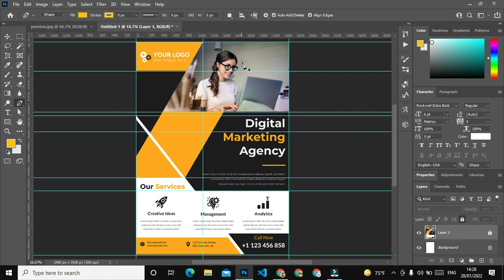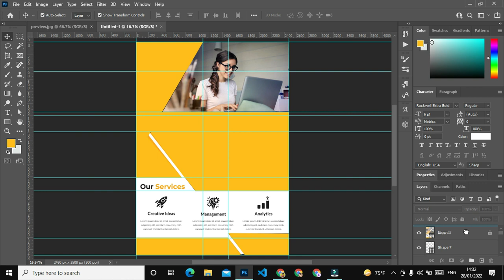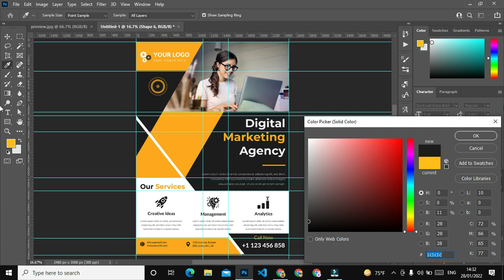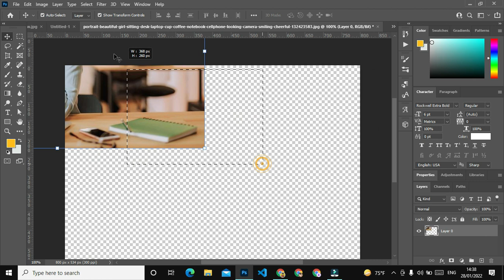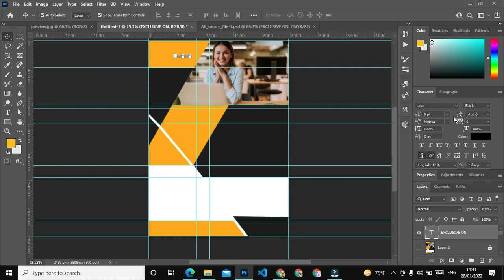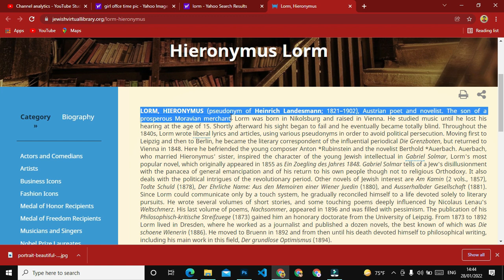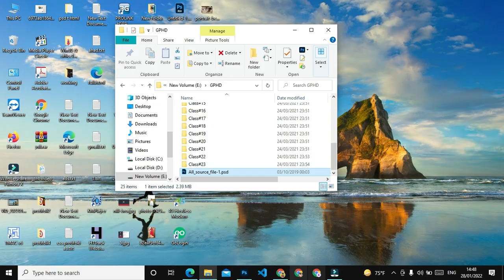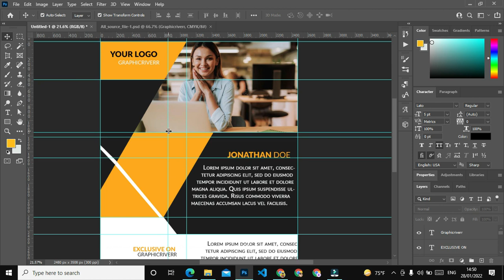How to Create a Professional Flyer in Photoshop coding360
Creative corporate flyer design | Photoshop Tutorial
In this tutorial, I have explained about how to Create Flyer Design.
How to make a flyer design is described in detail.
If you watch my videos carefully and practice well,